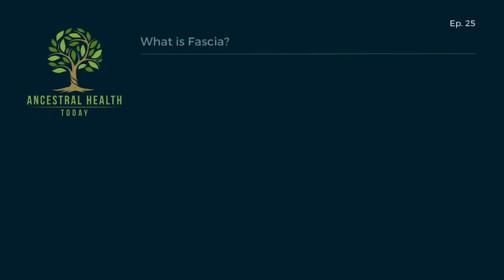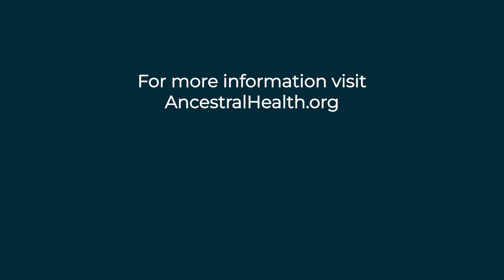Jill Miller - What is Fascia? - (Ancestral Health Today Episode 025)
On this episode of Ancestral Health Today, we talked to Jill Miller about the role of fascia in health and movement.

Jill is a pioneer in forging relevant links between the worlds of fitness, yoga, athletics, massage, and pain-management, having studied movement and the human body for more than 30 years.

She is the author of the best-selling books, BODY by BREATH, and THE ROLL MODEL, and creator of the fitness formats Yoga Tune Up® and The Roll Model® Method.

Miller is also a contributing author to the medical text, FASCIA, FUNCTION and MEDICAL APPLICATIONS.

Known as the Teacher’s Teacher, Jill has been featured in The New York Times, Wall Street Journal, Shape, Men’s Journal, Good Housekeeping, Women’s Health, Yoga Journal, Self,

and on the Today Show, Good Morning America and featured on the Oprah Winfrey Network.

She has trained thousands of movement educators, clinicians, and manual therapists to incorporate her paradigm shifting self-care fitness programming into athletic and medical facility programs internationally.

Jill is a wife, mother of two children and a rescue dog, a dark chocolate lover and has recommitted to her first love, singing.

 To sign up for one of Jil''s events and classes, go to Tune Up Fitness and check out Jill and Kay Bowman's upcoming  Breast and Chest movement masterclass

You can also find her on Instagram @thejillmiller